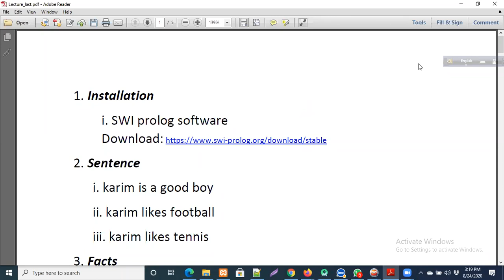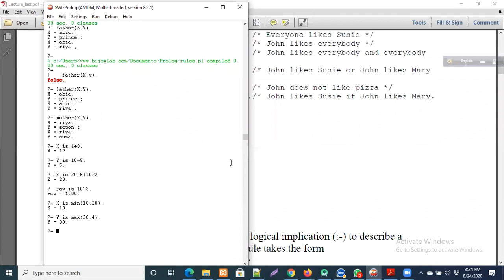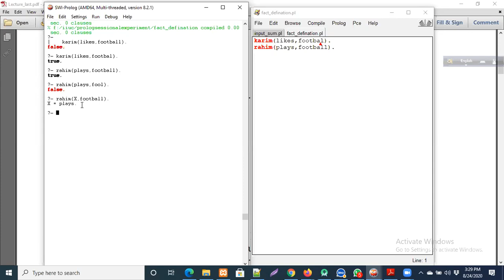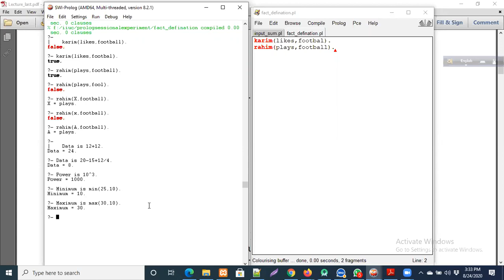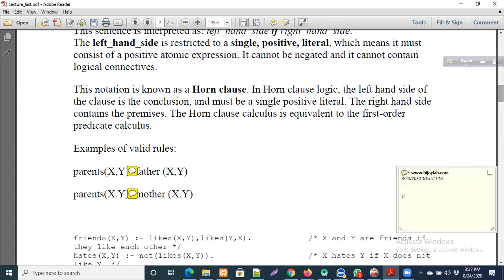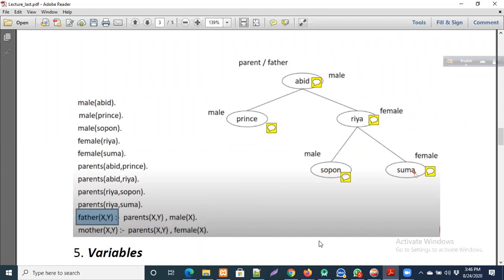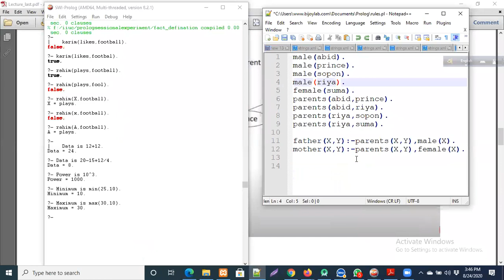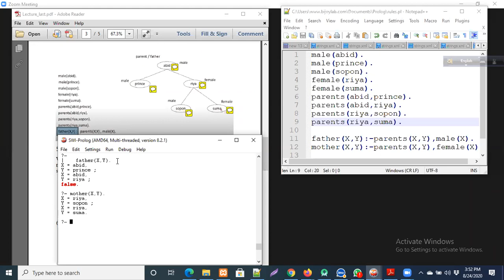Fact and Rules in Prolog Bangla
Section: 7CF